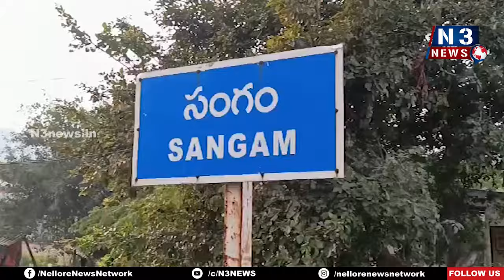పెర‌మ‌న‌లో జ‌గ‌న‌న్న ఆరోగ్య సుర‌క్ష‌ | Jagananna Arogya Suraksha | Peramana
- పేద‌ల‌కు ఉచితంగా వైద్య ప‌రీక్ష‌లు, మందులు పంపిణీ